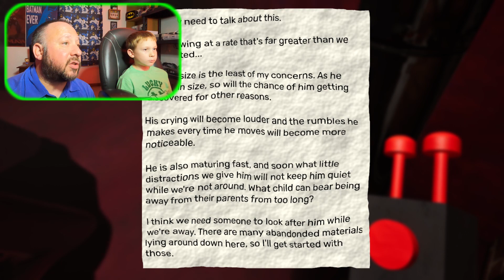NIGHTMARE BITTERGIGGLE!!!!! GARTEN OF BANBAN 7!!!!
Myles and dad play GARTEN OF BANBAN 7!